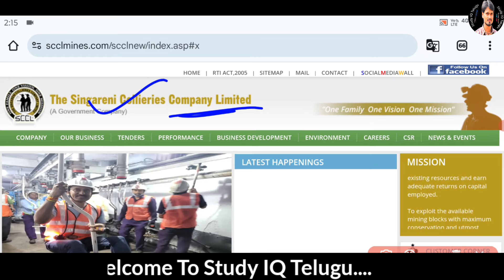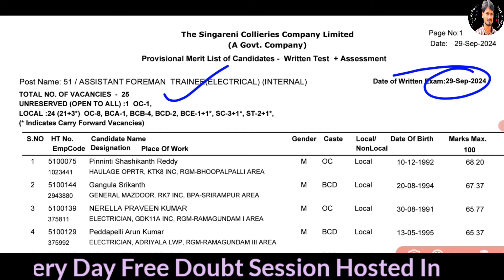Singareni Internal Selection Reporting Last Date Result Out 2024 In Telugu by Srikanth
Links to find 👇👇👇
Free ZOOM Campain:

Similar Searches;
Apprentice Notification
Railway recruitment
Railway apprentices
How to apply
Application Process